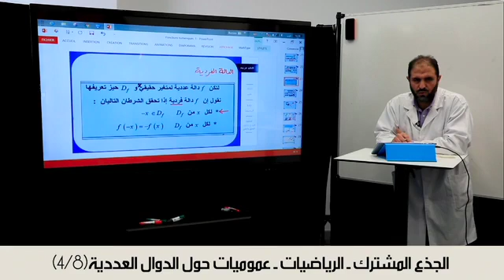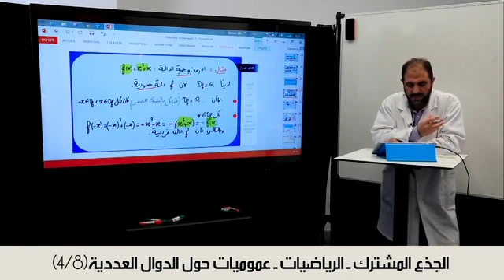عموميات حول الدوال العددية الجزء 4 TC